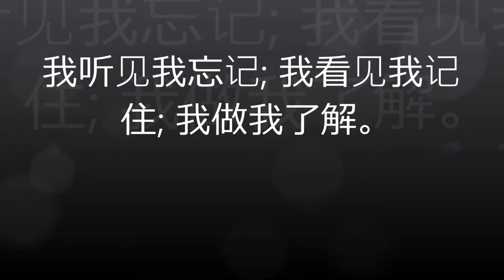SHIFU YUAN LIMIN IN SLOVENIJA - 2014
我听见我忘记; 我看见我记住; 我做我了解。
I hear and I forget. I see and I remember. I do and I understand ...